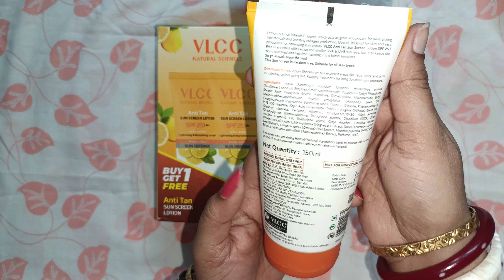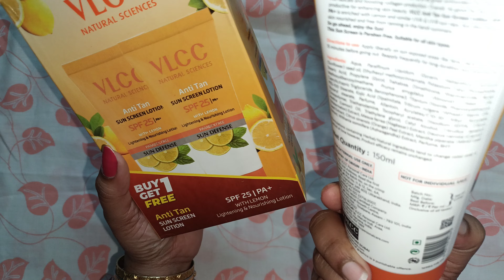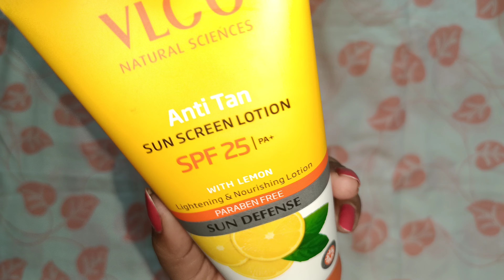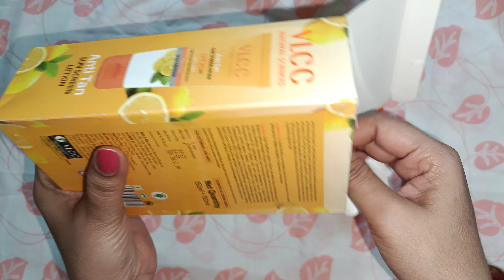VLCC vlcc anti tan sunscreen lotion review | Bangala | from Rashi product review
VLCC anti tan sunscreen lotion review in Bangla | from Rashi product review

vlcc ,rashiproductreview ,@rashiproductreview7712 ,vlcc antitan sunscreen,vlcc sunscreen review,vlcc anti tan review, best sunscreen,